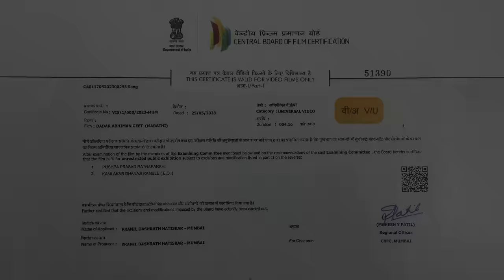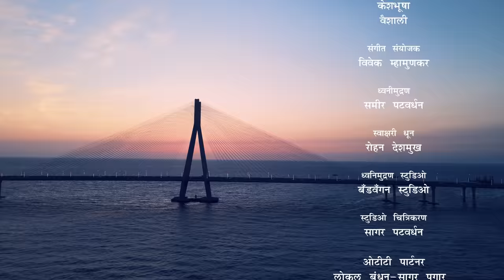Dadar Abhimaan Geet | दादर अभिमान गीत | Pranil Hatiskar| Suyash Tilak | Priya Marathe| Ankita Mestry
DADAR ABHIMAAN GEET | दादर अभिमान गीत | Marathi Song

आपल्या सर्वांच्या भरघोस प्रेमाने आणि उद्यान गणेशाच्या उदंड आशीर्वादाने सादर करत आहोत  प्रणिल हातिसकर निर्मित “PROJECT दादर अभिमान गीत”  | Dadar Marathi Abhimaan Geet

आपल्या सर्वांचे कृपाशीर्वाद असेच पाठीशी राहो हीच प्रामाणिक इच्छा

विशेष आभार :
श्री. राज  ठाकरे
श्री. प्रशांत सपकाळे

निर्मिती संस्था : प्रणिल आर्ट्स  | Pranil Arts

गायक । लेखक । दिग्दर्शक  : प्रणिल हातिसकर  | Pranil Hatiskar

कलाकार :
सुयश टिळक | Suyash Tilak
प्रिया मराठे | Priya Marathe
उज्वला जोग | Ujwala Jog
जयंत सावरकर | Jayant Savarkar

प्रभावक :
ओंकार पाटील  | Onkar Patil
अंकिता मेस्त्री | Ankita Mestry
साईल शेलार | Sail Shelar

बालकलाकार :
दुर्वा फाटक | Durva Pahatak

चित्रीकरण प्रमुख :
हार्दिक राणवशे | Hardik Ranvashe
स्वप्नील पवार | Swapnil Pawar

संकलक :
भावेश ठाकूर | Bhavesh Thakur

ड्रोन :
राहुल पाटील  | Rahul Patil

कार्यकारी निर्माता :
रुपेश  जाधव | Rupesh Jadhav

निर्मिती व्यवस्थापक :
संतोष जाधव | Santosh Jadhav

सहाय्यक दिग्दर्शक :
सुप्रिया राजगुरू | Supriya Rajguru

चित्रीकरण सहाय्यक :
रोहित केदार | Rohit Kedar
सन्मेश  पवार | Sanmesh Pawar

रंगभूषाकार :
सुमित घोसाळकर | Sumeet Ghosalkar

केशभूषा
वैशाली | Vaishali

संगीत संयोजक :
विवेक म्हामुणकर | Vivek Mhamunkar

ध्वनिमुद्रण :
समीर पटवर्धन | Sameer Patwardhan

स्वाक्षरी धून :
रोहन देशमुख | Rohan Deshmukh

वेशभूषा:
मनिषा भारव्दाज | Manisha Bharadwaj

ध्वनिमुद्रण स्टुडिओ :
बँडवॅगन स्टुडिओ | Bandwagon Studio

स्टुडिओ चित्रीकरण :
सागर पटवर्धन | Sagar Patwardhan

उत्पादन सहाय्यक :
राजीव जाधव | Rajiv Jadhav
संतोष परब | Santosh Parab

प्रसिद्धी प्रमुख :
दर्शन मुसळे ( मीडिया प्लॅनेट ) | Darshan Musale ( Media Planet )

प्रसिद्धी डिजाईन :
सुशांत देवरुखकर ( माय आर्ट बकेट )  | Sushant Deorukhkar ( My Art Bucket )

मनःपूर्वक आभार
शिवाजी पार्क पोलीस स्टेशन
रेव्होल्यूशन क्लासेस
हर्षद राणे
पाटील मारुती  मंदिर देवस्थान

गाण्याचे बोल :
दादरचे नाव त्याला
 सोन्याचा भाव
आता इंचा इंचात दादर जगत
दादर दादर म्हणजे..

सुखाचा किनारा
मंद धुंद वारा
शांततेची शांतता
अन् गजबजाट सारा
हे सगळ फील करणं पण better असतं
Better असतं
दादर दादर म्हणजे...

आमचे शिवाजी पार्क
Get-together चा spark
फिरु, हिंडू, नाचू इथे
बिनधास्त झकास

ही त्रेधातिरपीट
तारेवरची कसरत
पोटापाण्यासाठी इथून
लोकल पकडू घसरत
हा लोकल पकडू घसरत
अपेक्षांचा दगड
तरी चेहऱ्यावर हासू
घरी परतताना
दुःखाला काळे फासू
माणूस म्हणून जगणं इथे better असतं
Better असतं
दादर दादर म्हणजे.

भरगच्च गर्दी
25 डिग्री थंडी
पायाला घिरटी
उत्साहाची मुसंडी
जाल तिथे खाल
खाण्याचा नाद फार
पोटाची चंगळ
जरी बुध किंवा मंगळ
जिभेवर अधिक रेंगाळते चव इथल्या बटाटा वड्यांची
जेंव्हा सर येते पहिल्या पावसाची
हे असं चविष्ट जगणं इथे better असतं
Better असतं
दादर दादर म्हणजे..

Prime music :